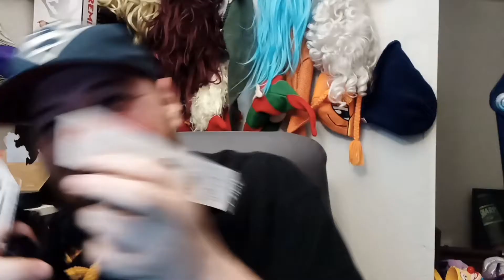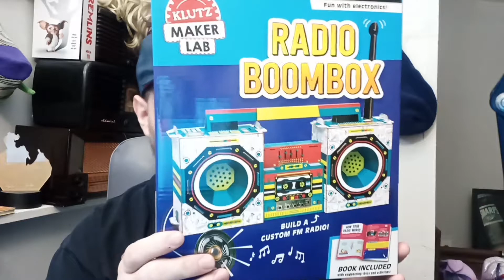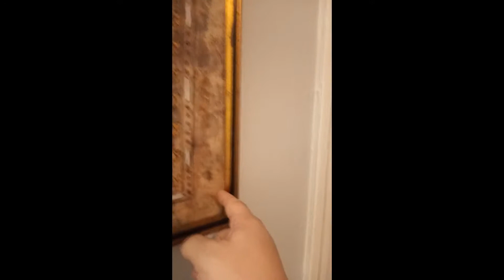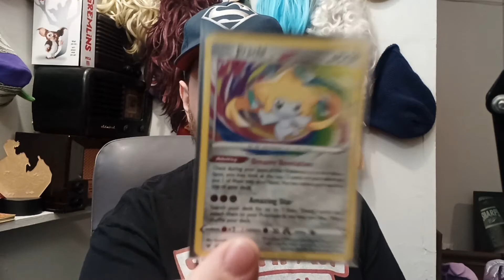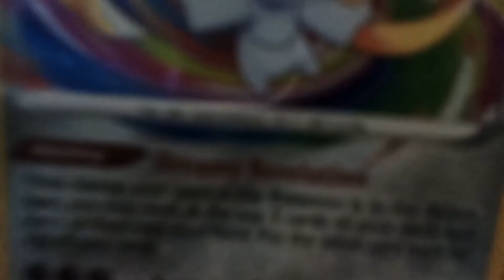We Are Trash Or Treasure! Ep #1 - Savers & Goodwill Picks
THIS IS EP #1 OF MY TRASHORTREASURE ADVENTURES!
These are my instant reactions to my latest picks.